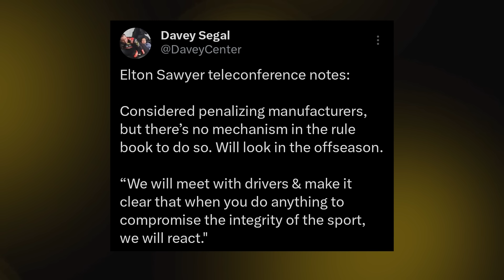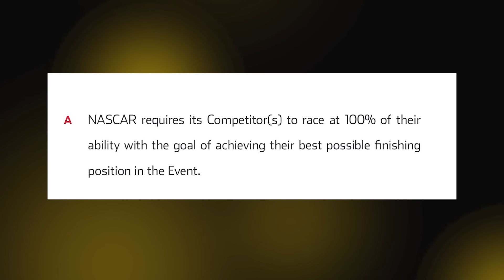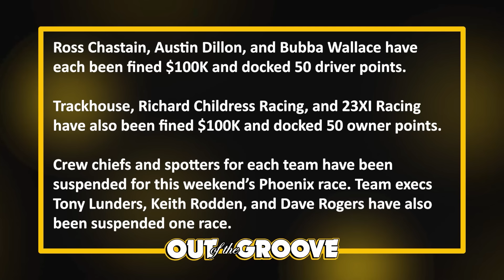NASCAR Hands Out BIG PENALTIES For Martinsville Manipulation | INSTANT REACTION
NASCAR has penalized three teams for manipulating the finish of Sunday's race at Martinsville. This is my immediate reaction!

Thumbnail Cred: NBC Sports